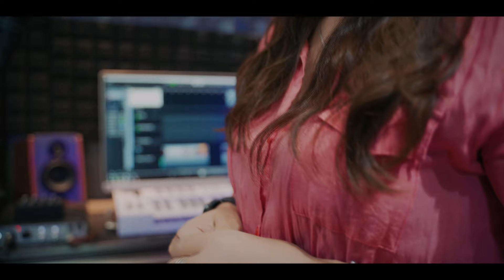Phai dấu cuộc tình - Sunny Phan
BOYRECORD & MEDIA : Địa chỉ : 41 Hàn Mặc Tử, TP. Huế